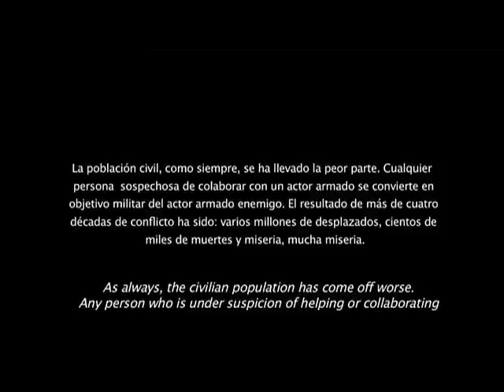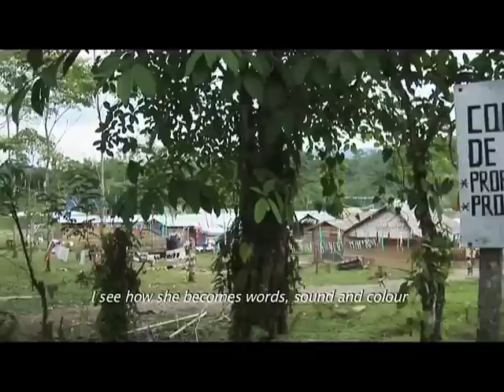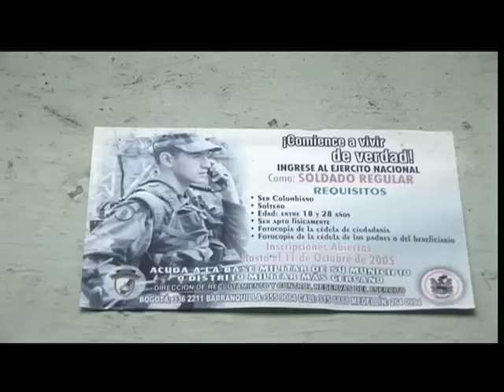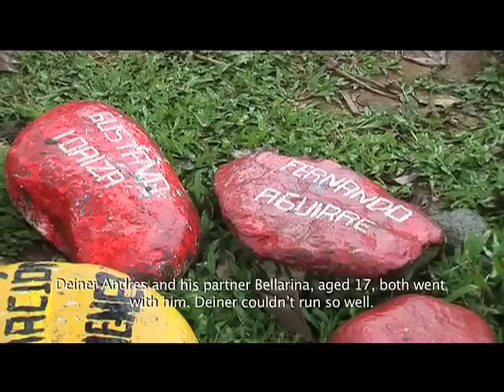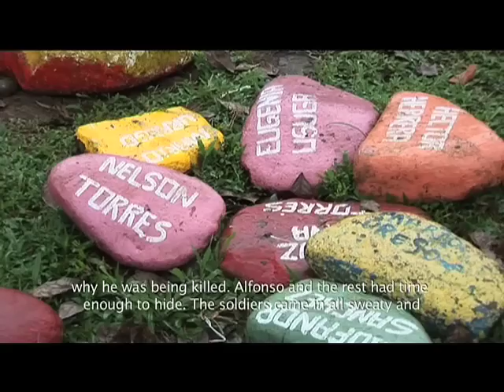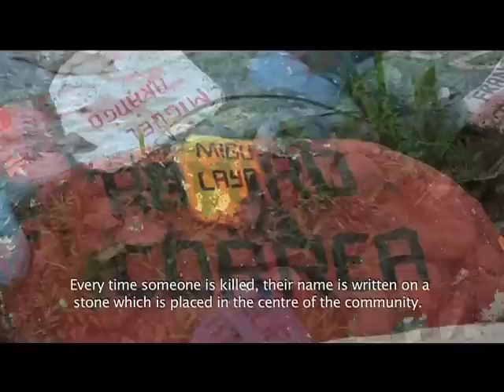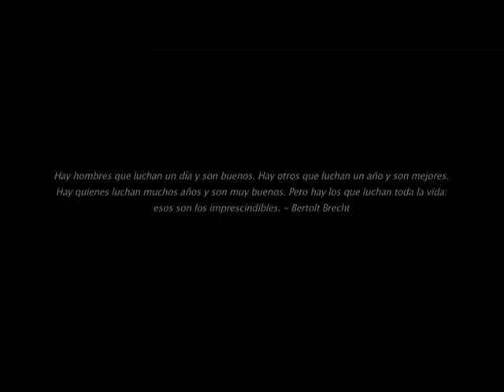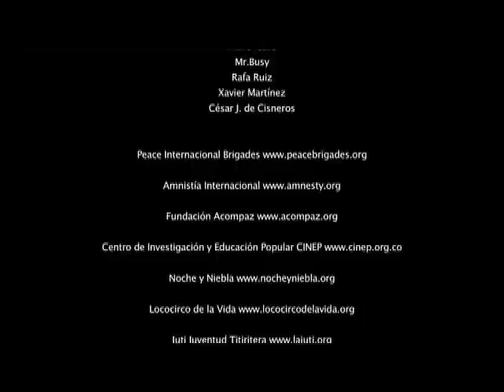Las semillas de las piedras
Un circo social llega con su autobús a la Comunidad de Paz de San José de Apartadó. Allí conoce a unas personas que no quieren formar parte del conflicto que sufre Colombia porque entienden que todos los que matan están equivocados. Por eso, en 1997 se declararon Comunidad de Paz y desde entonces los actores armados han matado a más de un tercio de su población. Pero ellos están dispuestos a defender la paz hasta sus últimas consecuencias.

No hay caminos para la paz, la paz es el camino. (Mahatma Gandhi)

El Circo de la ReVuelta viajó por diferentes comunidades de Colombia, compartiendo sonrisas.

Banda Sonora Original:
A pesar de tanto gris, Orlando Vázquez y Luz Marina Posada (Colombia).
Sana, Joni Botas.
Yo me quedo en Colombia, Marc Florencio.
San Josecito, Laia dels Vents.

Grabado en Estudios CreArte por Dani Royo y masterizado en FEEDBACK Studios por César J. de Cisneros.

Testimonios: Manuel Osorno, Amanda Usuga, Padre Javier Giraldo, Francisco Ramírez, Brígida González.

Escrito y dirigido por Octavi Royo
Produción: Korovo Films
Voz: Joan Garcia
Edición: Estudios Korovo Films
Efectos de sonido: El Arte de Volar
Dirección de sonido: Dani Royo
Diseño Gráfico: Fernando Florit
Ayudante de documentación: Julián Waisbord
Corrección de texto: Jesús Royo
Traducción: Angela Perkin y Carles Ribas

Formato de grabación: HDV
Año de producción: 2008
Duración: 30'

con la participación de Lococirco de la Vida, Can Xalant Centro de Creación y Pensamiento Contemporáneo de Mataró, Video Combativo, Ajuntament de Vilassar de Mar, A.M.B.I.B., Manchamanu Títeres, Fundación Caipora, ReVuelta Colombia, Fundación Acompaz.